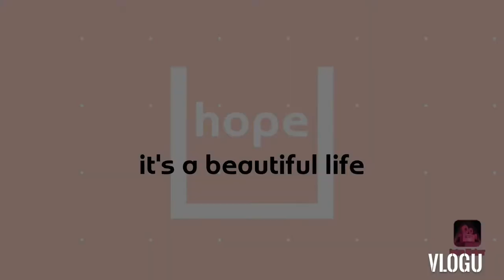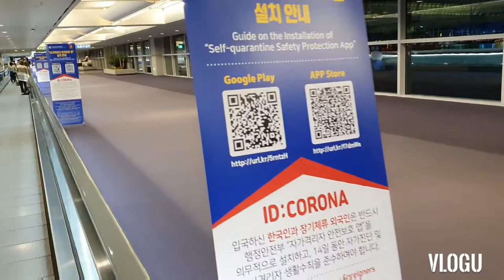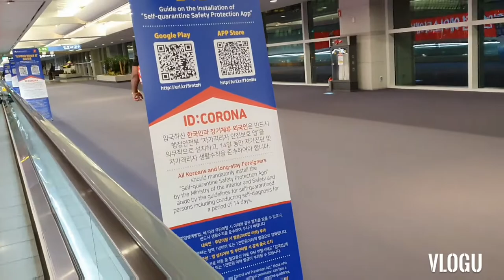VLOG 1 | Part 1: Flights to Korea during GCQ, hindi pa safe??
Tengkers World
tengkersworld
Did you mean